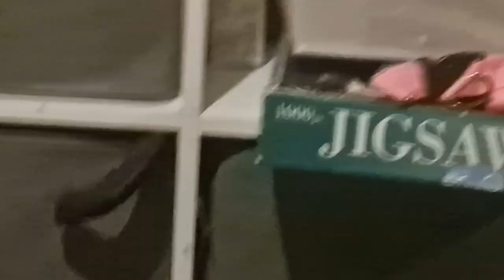room tour 2022